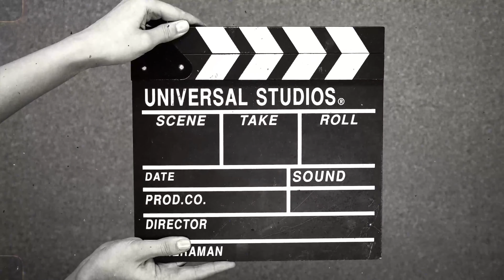Prank to hona hi tha //Random one // dailywithvinu// last mein prank jruri tha 😂😂